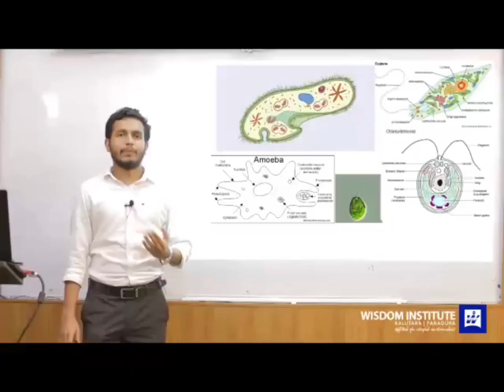Science Scoop Trailer